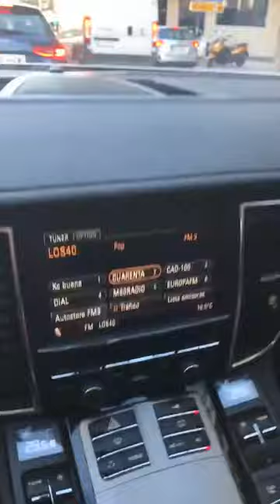MAKOKE @MAKOKE_ INSTAGRAM STORIES COMPILATION 02 DE ABRIL DEL 2018